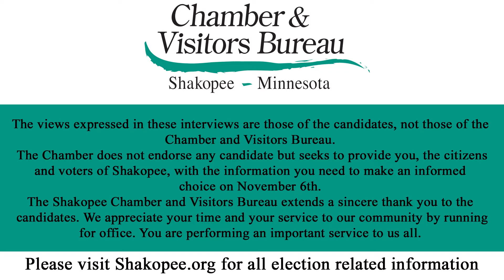Joe Aldrich - School Board Candidate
The views expressed in these interviews are those of the candidates, not those of the Chamber and Visitors Bureau.

The Chamber does not endorse any candidate but seeks to provide you, the citizens and voters of Shakopee, with the information you need to make an informed choice on November 6th.

The Shakopee Chamber and Visitors Bureau extends a sincere thank you to the  candidates. We appreciate your time and your service to our community by running for office. You are performing an important service to us all.